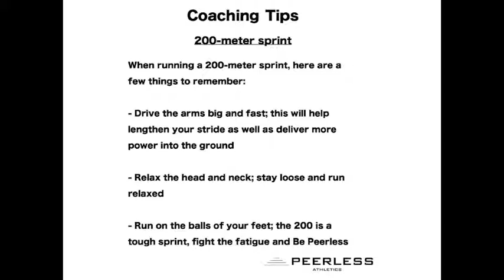475. 200-meter sprint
200-meter sprint